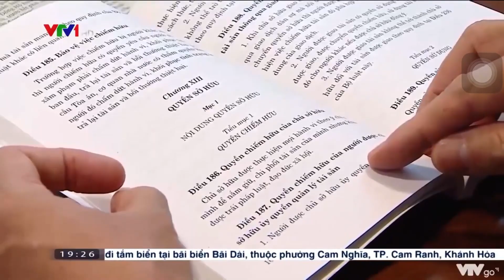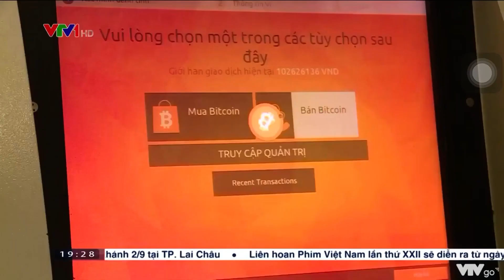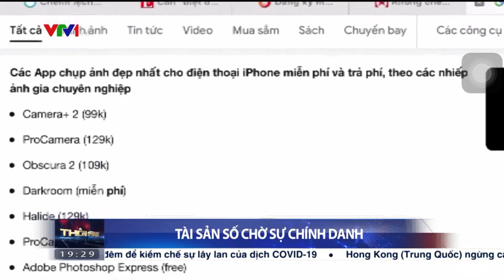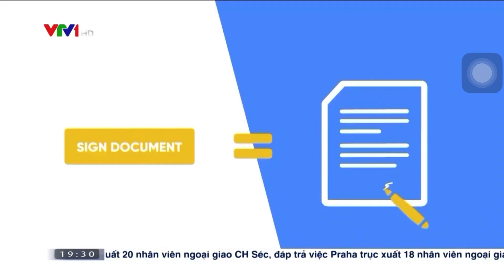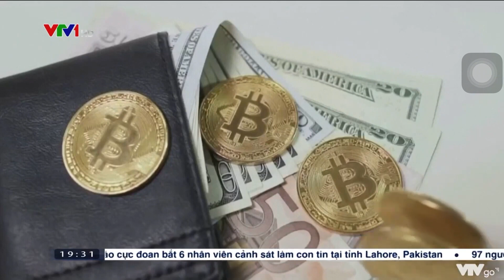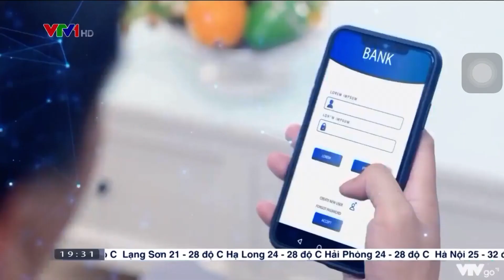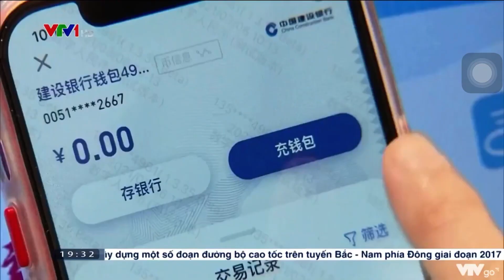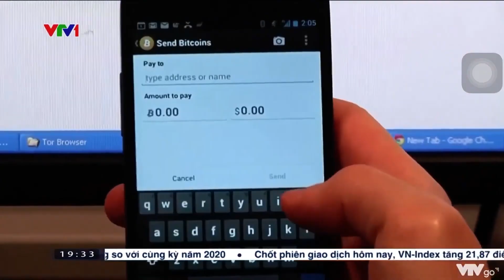VTV1 CHÍNH PHỦ CÂN NHẮC VIỆC XEM BITCOIN LÀ MỘT LOẠI TÀI SẢN - THỜI SỰ 19/4/2021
✅  CHÍNH PHỦ CÂN NHẮC VIỆC XEM BITCOIN LÀ MỘT LOẠI TÀI SẢN
●▬▬▬▬๑۩۩๑▬▬▬▬●
🔥 QUÀ TẶNG: 7 Nguyên Tắc Đầu Tư Tài Chính Thành Công (Miễn Phí dành cho Fan của BSC Yield Farming)
●▬▬▬▬๑۩۩๑▬▬▬▬●

✅ Các cộng đồng giúp nhau kiếm tiền của Mayor Capital

✅ 4 video quan trọng cho người mới bắt đầu tham gia đầu tư coin

►  BSC Yield Farming không phải là đơn vị tư vấn tài chính và sẽ không chịu bất kỳ trách nhiệm nào liên quan đến việc đầu tư của bạn.
►  Bạn cần check lại thông tin, vì dữ liệu trong Video này sẽ có thể lỗi thời khi bạn xem nội dung này.
►  Tiền bạn, bạn giữ, không giao 12 mã số bí mật, private key cho bất kỳ ai.
►  Các admin của nhóm Telegram hoặc group sẽ không tự động inbox trước cho bạn.
►  Hãy cẩn thận để tránh bị lừa đảo mất tiền.

✅ BSC Yield Farming kênh chia sẻ thông tin kiến thức Crypto Currency, Blockchain, IDO mới nhất hàng ngày. Review những ico chất lượng